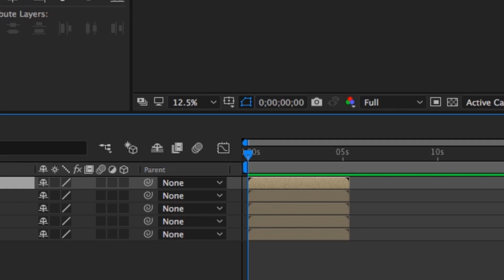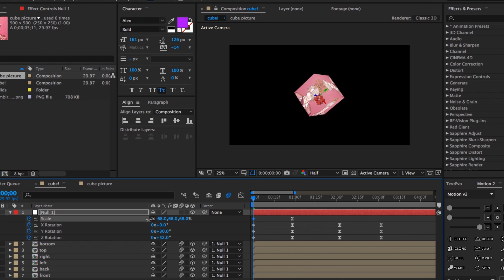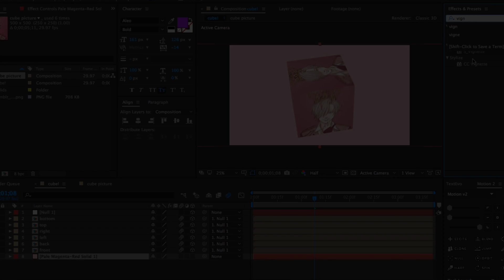AE#20 | Picture Cube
Tutorialist: Tempus / John
What you need:

-Understanding of the AE GUI
-Any sort of anchor point moving script - check out motion 2 or animation composer
-Maybe like 10 ish minutes?
Media: Yuri!! on Ice
Character: Viktor Nikiforov
BGM I'm Poppy - Poppy
Program AE
Wanna join as a mod for this channel? Just PM us and tell us which program you'd like to cover! Any program is welcome as well as any style.